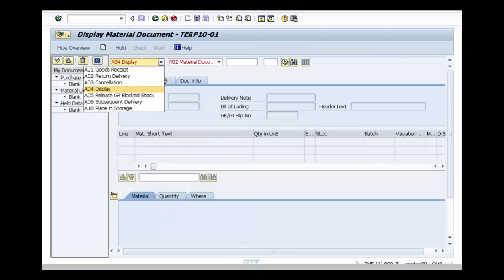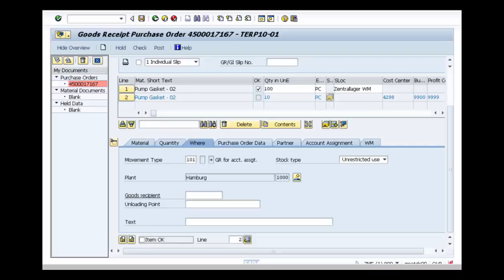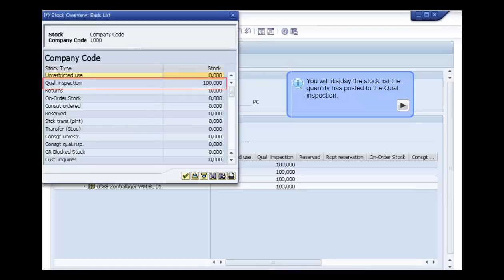SAP MM Purchase to Pay Processing in SAP Part №5 Enter a Goods Receipt